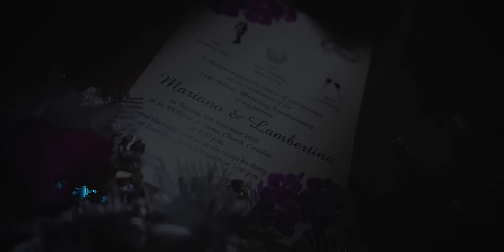Silver Jubilee (25th Wedding Anniversary) toast song of Mariano & Lambertina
Lyrics: Bryan Fernandes
Singers: Valentina & Valencia
Music/Mix/Mastering: Mukesh Ghatwal
Videography: Ignatius studios
Video editing ErrolFerns studios